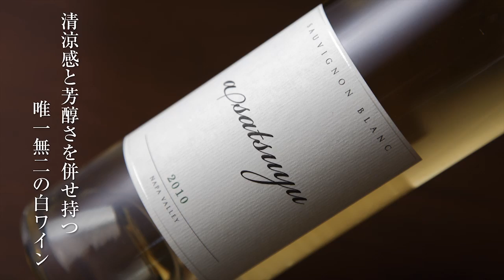KENZO ESTATE The Beautiful Terroir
日本人オーナー辻本憲三が、プレミアムワインの郷ナパ・ヴァレーに開業した「KENZO ESTATE」。アメリカを代表する栽培家デイヴィッド・アブリューと醸造家ハイディ・バレットという二人の名匠が集い、世界最高峰のワインづくりを目指すに至ったのは、そもそも、そこにワインづくりに適した素晴らしいテロワールがあったからに他なりません。KENZO ESTATEのワインの芳醇ながらもエレガントな味わい、それは純粋で美しい自然環境が育んだ澱みない葡萄があってこそのものなのです。